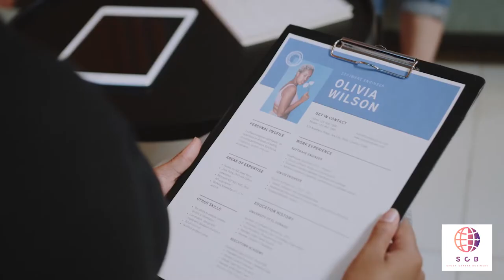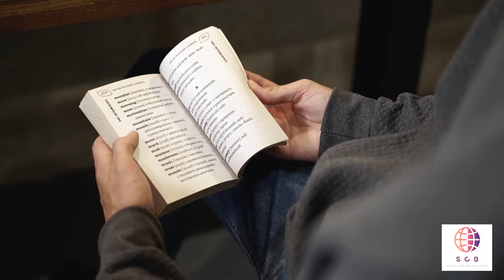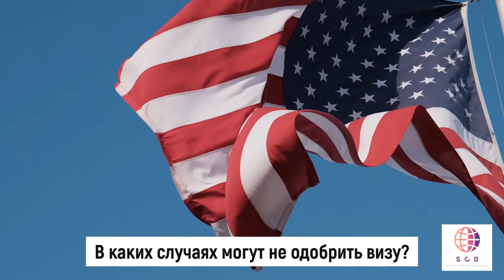Иммиграция в США | Программа EB-3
Записаться на личную консультацию к основателю проекта :
Есть такая иммиграционная категория как ЕВ-3 (категория 3 на базе трудоустройства), и эта категория включает в себя поручительство работодателя для заявителей в том числе без опыта работы. Возраст значения не имеет – заявителю может быть от 18 до 52-х лет.